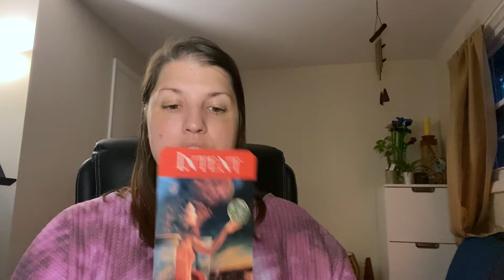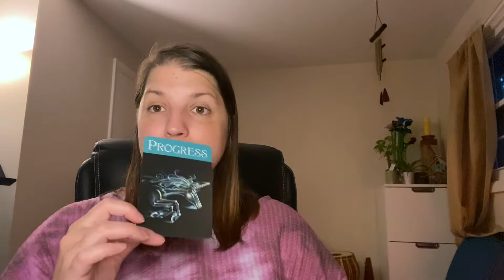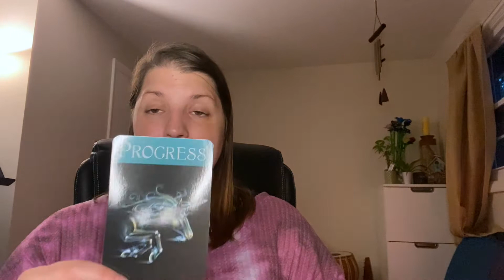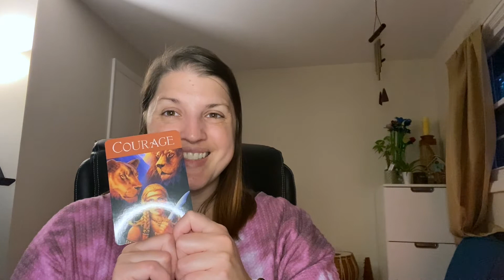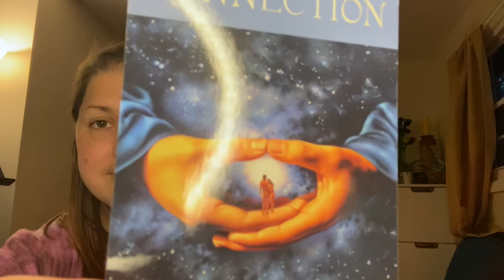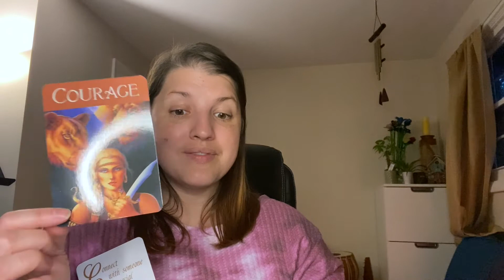Motivational Monday 5.24.21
This week step out of fear, maintain boundaries, spread love and stand in your light!